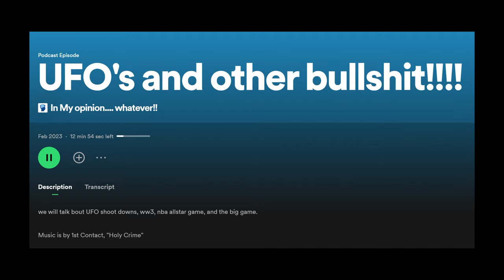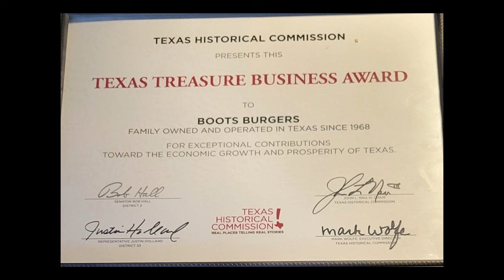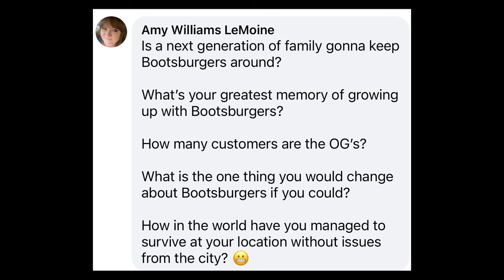Episode 11- Russell Mooney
"Burger Legend" Russell Mooney of Rockwall's Boots Burger stops by the Rock 30 Shack.  The guys chow down on burgers and listen to Russell's stories about old Rockwall history that you don't want to miss!